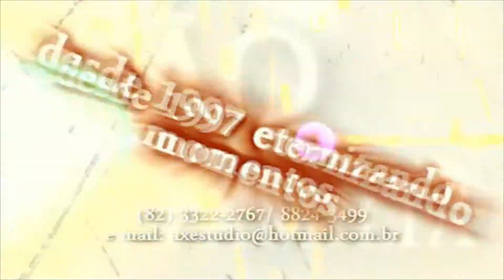AX ESTÚDIO FOTO & VÍDEO - SUYLÃ + VANDO